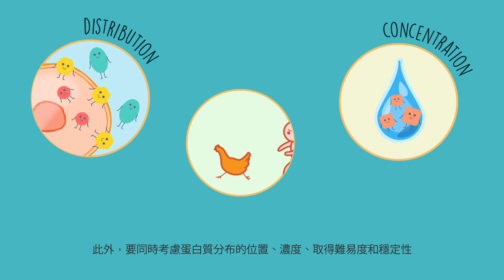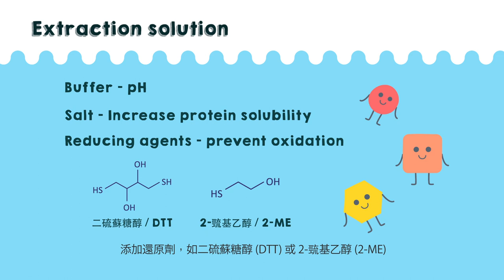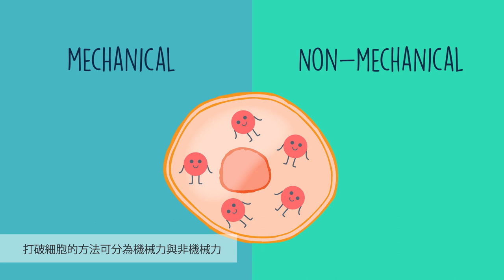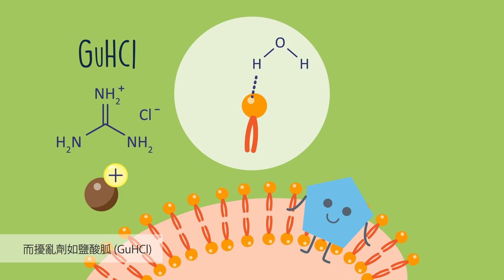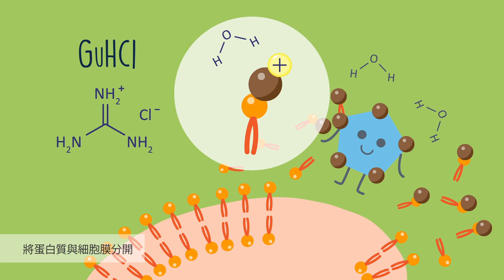(1) 蛋白質的萃取_原理 (動畫)